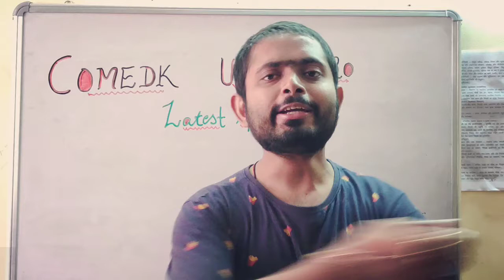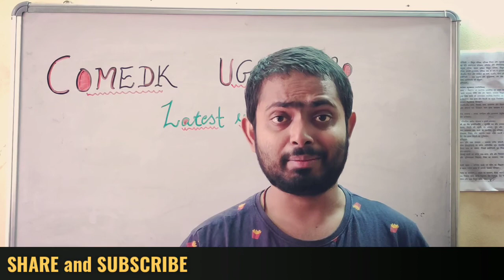COMEDK UGET 2020 LATEST UPDATE ! ये बाते जान लो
Comedk 2020 ये बाते जान लिया तो कर लोगों आसानी से Exam ! अफवाओ से बचे !